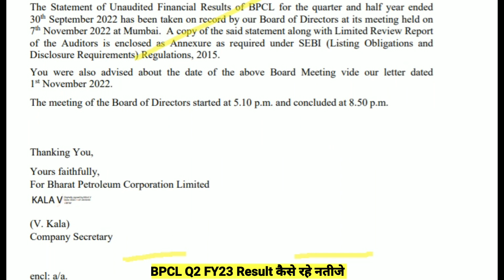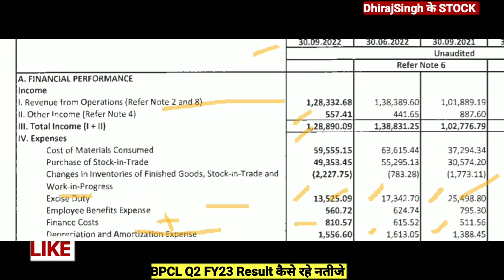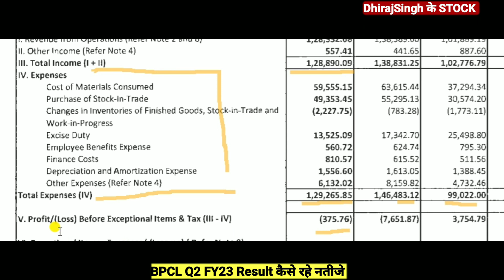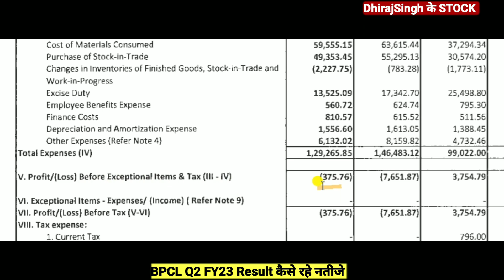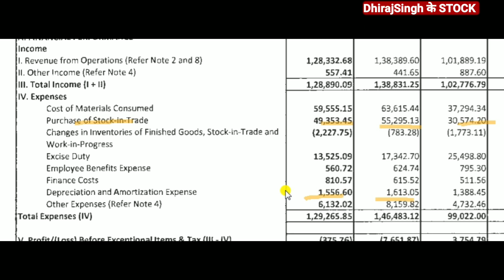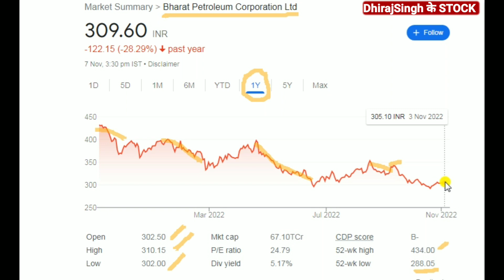BPCL Q2 FY23 Result out कैसे रहे नतीजे घाटा कम हुआ Bpcl Stock Latest News BPCL Ltd Share Price Today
BPCL Q2 FY23 Result out कैसे रहे नतीजे घाटा कम हुआ Bpcl Stock Latest News BPCL Share Price Today

BPCL Q2 FY23 Result 2022

BPCL Q2 Result
BPCL stock Q2 RESULTS 2022
BPCL Stock Latest News
Bpcl Stock Latest News today

Bpcl Stock Price
BPCL stock Price Today
BPCL stock Price Nse

BPCL stock Price Target 2022
BPCL Stock Latest News today's

BPCL Share Latest News Today's

BPCL share Q2 result Fy23
BPCL share Q2 fy23 Result
BPCL share Q2 Result 2022

bpcl share Q2 Result
BPCL share price
BPCL share price target 2022

latest news BPCL share
latest news today BPCL share

bharat petroleum Corporation Ltd